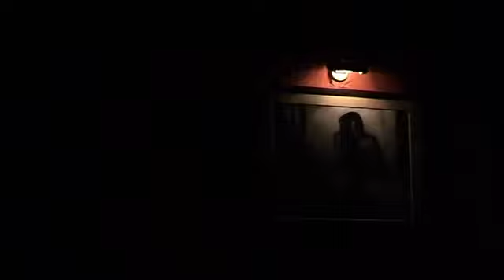न येती उत्तरे_मराठी नाटक_भाग २